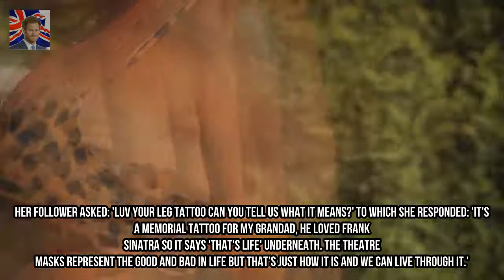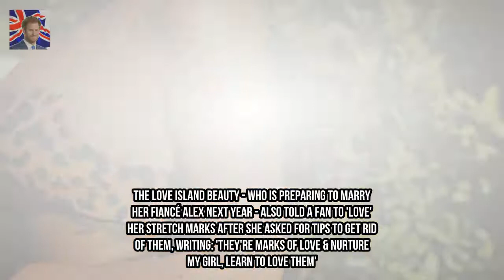Olivia Buckland reveals heartbreaking which means at the back of Sinatra tattoo Kingdom Showbiz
the love Island stunner spread out to her enthusiasts approximately one unique tattoo and it is hidden that means which is very near her coronary heart. Alex Bowens fiancée has a string of flamboyant tattoos etched into her suitable frame along with one on her stomach and thigh and her beau even has a tattoo of her on his leg.
Mo Farah blasted by means of angry trolls after the Olympian shared a Christmas Day Kingdom Showbiz: